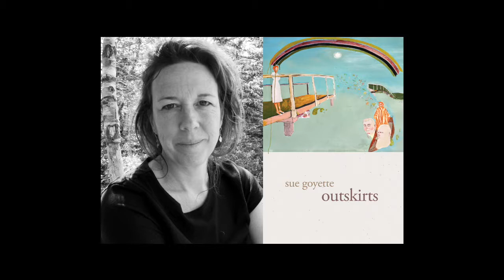Sue Goyette reads from outskirts (Brick Books)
The poems are Territorial, Courage, The Canadian Apology, Sacrifice, This Last Lamp and Resist.

Sue Goyette reads from outskirts.